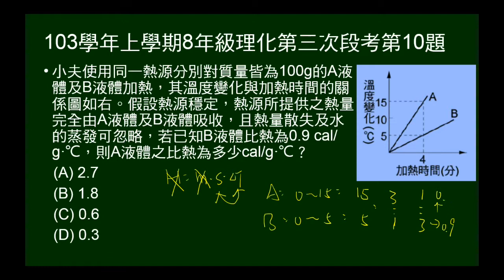103學年上8年級理化三段第10題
給A、B加熱時間與溫度關係圖，給B的比熱，求A的比熱。